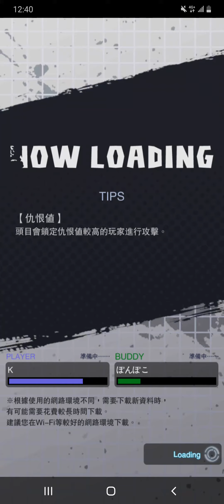ドラゴンボールレジェンズ(M)K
1.
My mailbox, any games, I don't have a chat account.

2.
我信箱-任何遊戲,我沒聊天帳戶.防偽,對我8591和郵帳即可.

3.
私のメールボックス,任意のゲーム,

4.

5.

雷真=killer=賞金獵人=洪進忠
本名=Chinese real name=洪進忠
one people ,not team

killer=(中国語):雷真=(中国の実名):洪進忠
本名(中国語):洪進忠

ほんみょう(中国語):洪進忠
ほんみょう=中国の実名
本名=ほんみょう
ちゅうごくご=中国語
コミュニティページとファンページ(中国語)：賞金獵人
一人、非グループ
Fan page and community:賞金獵人

Support me:Use Taiwan 8591 Website
Register Taiwan 8591 platform account by youself,
directly buy.
(This is Payment platform)

or register Taiwan Government bank,Chunghwa Post account.

(bank account number):
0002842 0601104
use money transfer.
Please,don't believe my country or your country any people,thank you^^

me

route

Or find me directly.
No need to call me.
Please:Do not send letters.
directly,go to my home.
Prevent:hacker steal my account ,Reply message.
井All connected channels.
Not my friend,virus link,is share program,
hacker set.
Upload interrupted + flashback + non-genuine
Stop Google play+store,you will find.I say is true^^

直接購入。
（これは支払いプラットフォームです）

(銀行口座番号)：
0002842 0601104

住所(中国語):
私

ルート

何でもする、直接会って、私の家に来て
防ぐ：
ハッカーがアカウントを盗む
返信メッセージ

サポーター
私の家に直接行って私を見つけることもできます
通知や配送は不要です
手紙を送る必要はありません
チャットルームアカウントを持っていません。
アップロードが中断されました+フラッシュバック+ゲーム以外の正規品

Google Play +ストアを無効にする

初期設定に戻る
再起動

問題を簡単にトラブルシューティング
私の知的財産^^

そうでなければ
返信できません

システムがブロックされました
お願いします
リンクを送信しない
ウイルスが怖い

지원 :
대만 8591 웹 사이트 사용

(이것은 결제 플랫폼입니다)

(은행 계좌 번호) :
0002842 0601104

제발
감사합니다 ^^

나

노선

예방 :
참고 :
모든 국가

支持：
使用台灣8591網站
個人帳號：301251
直接註冊台灣8591平台帳戶
support，打賞,直接購買。
（這是一個付款平台）

或註冊中華郵政帳戶
這是台灣政府銀行.
我的中華郵政帳戶
（銀行帳號）：
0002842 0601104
匯款(或ATM）
我的戶名(真實姓名):洪進忠
謝謝^^
住址:
路線
上傳或下載中斷+閃退+遊戲非正版
停用谷歌play+商店,返回原廠,
問題可排除,我的專利^^其他無解,是病毒.
製偽帳黑我的話,比如用我信箱或電話註角.
玩遊戲和我8591帳和郵帳不同,直接提告,秒殺,
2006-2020.,駭客詐騙集團.簿紙刷一下即可,
如果遊戲業者冒充我,你一樣告了,謝謝.任何
遊戲.我沒聊天帳.帳戶公告於頻道和粉專.
我說井連結是詐騙集團,駭客把井往我頻道貼^^

समर्थन:
(यह एक भुगतान मंच है)

(बैंक खाता संख्या):
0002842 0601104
मेरा खाता नाम (चीनी असली नाम):
洪進忠

धन्यवाद ^ ^

सावधानियां:
सभी देश

私のファンページ(My fan page):
賞金獵人

私のコミュニティ(My community):
賞金獵人

Community net ,If can not enter, copy 賞金獵人, 4 words ,search.
Every day I share ,
share set point
is All countries abroad.
All community friends deleted

社區或粉專，如果不能進入，請複制賞金獵人，搜索。
每天分享
點是國外的所有國家。
所有社區朋友已刪除